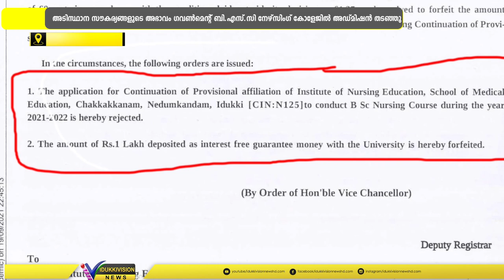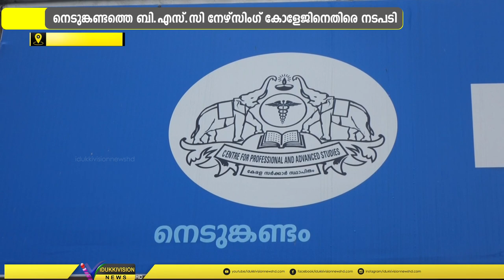അഡ്മിഷന് തടഞ്ഞു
4. ഹൈറേഞ്ചിലെ ഏക ഗവണ്മെന്റ് ബി.എസ്.സി നേഴ്സിംഗ് കോളേജില് 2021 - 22 വര്ഷത്തെ അഡ്മിഷന് തടഞ്ഞുകൊണ്ട് മെഡിക്കല് യൂണിവേഴ്സിറ്റി ഉത്തരവിറക്കി... അടിസ്ഥാന സൗകര്യങ്ങളുടെ അഭാവം ചൂണ്ടിക്കാട്ടിയാണ് നെടുങ്കണ്ടത്തെ ബി.എസ്.സി നേഴ്സിംഗ് കോളേജിനെതിരെ നടപടി... ഇതോടെ ബി.എസ്.സി നേഴ്സിംഗ് പഠനത്തിനായി കാത്തിരിക്കുന്ന വിദ്യാര്ത്ഥികളുടെ പ്രതീക്ഷകള്ക്കാണ് മങ്ങലേൽക്കുന്നത് .